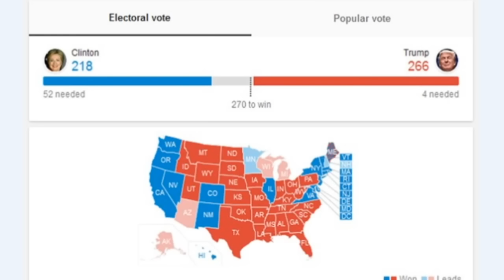លទ្ធិផល បោះឆ្នោត នៅ អាមេរិក ជ្រួលច្របល់នៅស្រុកខ្មែរ, Khmer News Today, Mr. SC News,